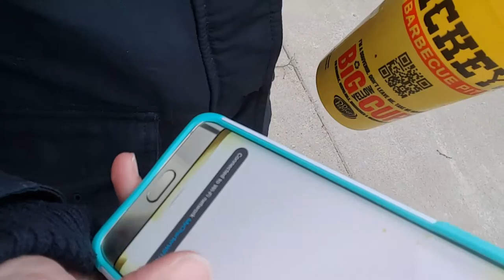Tornado Drill Vlog W MrAlanC